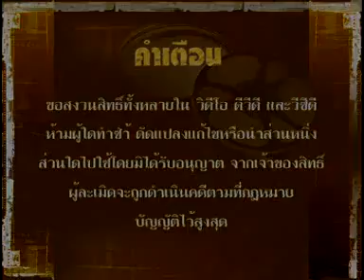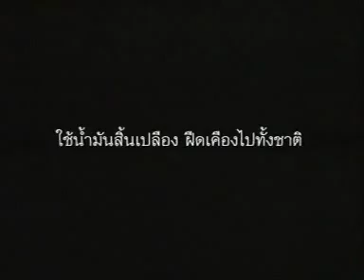เต่า เชิญยิ้ม แสดงที่กรุงธน